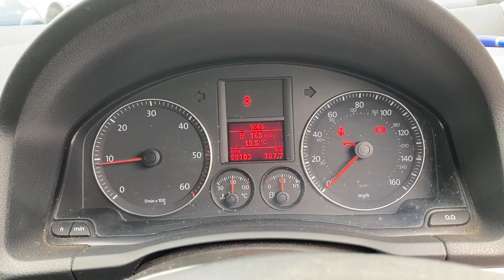Разборка Volkswagen - Jetta 5 2004-2010, 1.9 (VIN: WVWZZZ1KZ8M048089) YP57LAO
Разобран Volkswagen - Jetta 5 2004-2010
Основные характеристики:
Год выпуска: 2007
Двигатель: BXE470758
Объём двигателя: 1.9
Тип двигателя: Дизель
Коробка передач: КПП 5-ст.мех.(МКПП)
Кузов: Седан
Смотри каталог запчастей Volkswagen - Jetta 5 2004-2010 на :
⏰ Режим работы колл-центра:
08:00 – 20:00 – ежедневно

Для наших покупателей:
- бесплатная доставка;